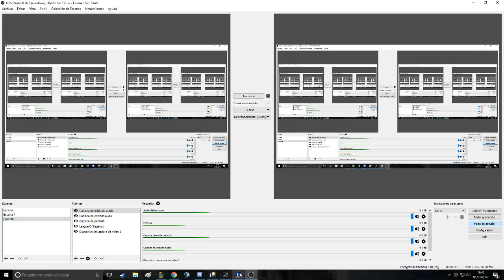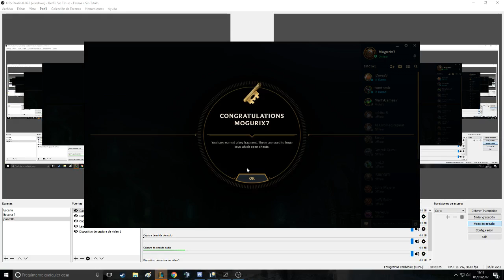Katarina bronze 5